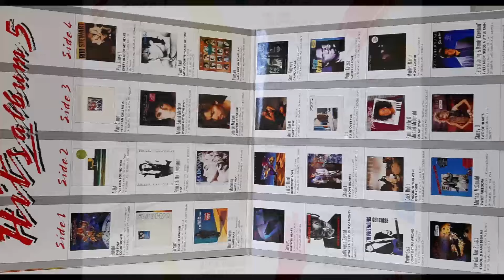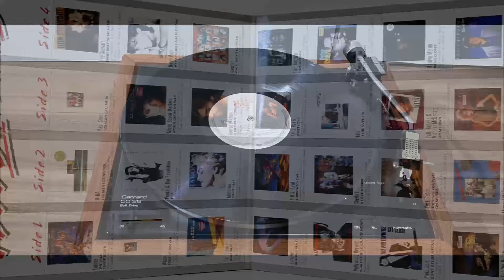Hits Album 5 - (Disco 2) - ℗ 1986 - Baú Musical🎶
A RELAÇÃO DAS MÚSICAS FICAM NO TOPO DOS COMENTÁRIOS.
COMO POSSO AJUDAR O CANAL?
Fazendo uma doação via PIX de qualquer valor, sem qualquer tipo de compromisso, você estará ajudando de forma voluntária o nosso trabalho de produção e manutenção aqui do canal.